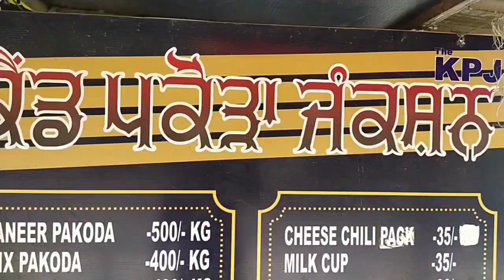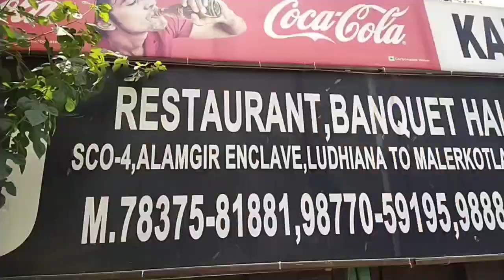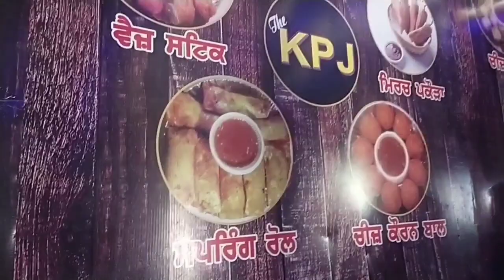50 Years Old Pakoda Junction। Kaind Pakoda Junction। Teaser।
HELLO FRIENDS THIS VIDEO IS RELATED TO VERY OLD PAKORA JUNCTION IN LUDHIANA ALMOST 17 TYPE OF PAKORA VERY VERY TASTY FOOD MUST VISIT PLACE

WE TRIED TO COVER ALL RELATED CONTENT WITH RELATED TO PAKORA MADE BY THIS RESTAURANT

THIS VIDEO IS FULL OF ENTERTAINMENT AND TASTY FOOD

Also watch below vlogs

VIST TO FALAHI SAHIB GURUDAWARA

RAKHI CELEBRATIONS

How To Make First YouTube Video
How To Make First Vlog
Pehli YouTube Video Kaise Bnaye
Pehla Vlog Kaise Banaye
Rakhi Celebrations
Rakhi Celebrations Vlog
My Second Vlog
How To Make Interesting Vlog
How To Make Interesting YouTube Video
Visit To Pakora Junction
Visit To Kaind Pakoda Junction